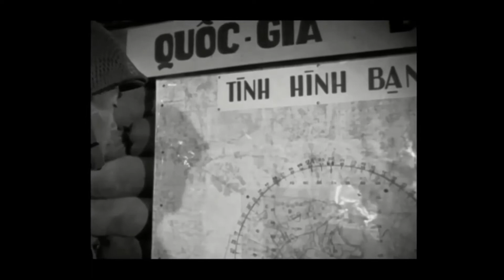South Vietnam - ARVN, February 1967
Pháo Binh Việt Nam Cộng Hòa, 1967
Trung Đội 1, Pháo Đội A, Tiểu Đoàn 38 Pháo Binh, phim quay từ ngày 1 đến ngày 3 tháng 2, 1967.
Sau Tết Mậu Thân năm 1968, Tiểu Đoàn 38 Pháo Binh sát nhập Sư Đoàn 25 Bộ Binh, đổi tên thành Tiểu Đoàn 250 Pháo Binh (155 ly - 155mm Howitzers).